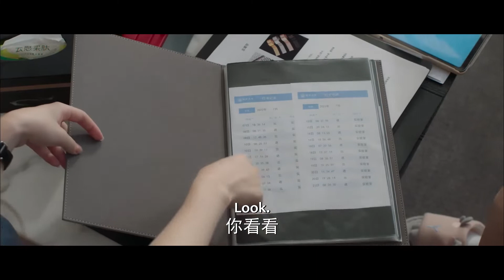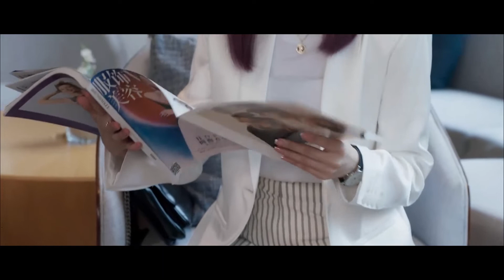Zhou Linlin and Ye Ruting suspect that Yuke has an affair 23 Clips | 警铃大作！未婚们集体“出轨”，周林林叶茹庭现场捉J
【Synopsis】It tells a sour and sweet story between Zhou Linlin, an underachiever and Feng Yuke, a straight-A model. They think they will go different ways after the college entrance examination. Unexpectedly, they are admitted, by mistake, to the least popular major of the best university in China, namely the Department of Animal Husbandry. To make up for the "first-love trauma" she accidentally caused Fang Yuke, Zhou Linlin makes every attempt to help him get back his beautiful first love. Without noticing, she gradually falls into the trap of youth. The graduation season is coming. Is he or she in your memories of youth still by your side?
【Starring】Sabrina Zhuang, Ren Youlun, Liu Yuhang, Yang Bingzhuo

《二进制恋爱》偏科少女周林林在学霸方予可的精心筹划下，奋起直追，考上了全国最高学府。入学后，粗线条的周林林意外和网球新星文涛、方予可的好兄弟谢端西闹出乌龙；和寝室室友叶茹庭、朱莉建立起了奇妙又温馨的姐妹友谊。最终，在大嘴和老丁等人的助攻之下，方予可的暗恋长跑终于抵达了终点。然而在恋爱的过程中，两人又遭遇了各式各样的考验。这一场爱情长跑，究竟能否修成正果。
☞主演：庄达菲/任宥纶/刘宇航/胡嘉欣/阳兵卓/屈琴涵/刘书源/吴逸迦/闫心澄/闫博

Drama: Binary Love
Country: China
Episodes: 24
Original Network: Tencent Video
Duration: 45 min.
Genres: Comedy, Romance, Youth, Drama